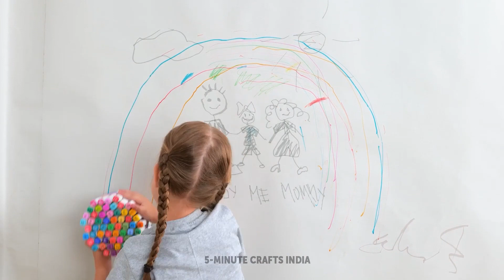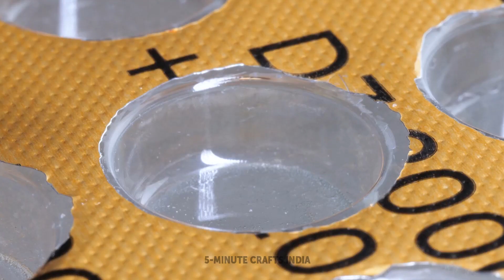खूबसूरत से रेनबो क्राफ्ट्स || शानदार रूम मेकओवर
हाई क्राफ्टर्स!
पतझड़ काफी बोरिंग होता है और इसीलिए क्यों न इसमें थोड़े से रेनबो कलर्स भर लिए जाएं। आज हमनें अपना यह वीडियो ऐसे ताजगी भरे और माइंड-ब्लोइंग से आइडियाज़ के साथ तैयार किया है, जिनसे आप अपनी रोज की बोरिंग सी जिदंगी में थोड़े रंग भर सकेंगे। इससे आपका डेली रूटीन थोड़ा और मजेदार हो जाएगा। हमने आपके कमरे के रेनोवेशन के लिए कुछ कूल से हैक्स तैयार किए हैं। उदाहरण के लिए, आपको हम रेनबो लाइट बनाने का तरीका बताएंगे। जिसके लिए आपको एक डेस्क लैंप, टेप और परमानेंट मार्कर की जरूरत पड़ेगी। इसके अलावा, हम आपको टूटी हुई गुड़िया के लिए भी शानदार सा क्राफ्ट दिखाएंगे। अगर गुड़िया की एक टांग गिर गई है और इसे आप ठीक नहीं कर पा रहे हैं, तो आपको फॉइल, 3D पेन और बस थोड़ी सी इमेजिनेशन की जरूरत पड़ेगी। इसके बाद आप गुड़िया को एक जलपरी में बदल देंगे। इसके अलावा, हम आपको गुब्बारों से स्विम सूट बनाने का तरीका भी बताएंगे।

02:15 रंगीन पेंसिल केस
03:42 DIY इंद्रधनुषी ज्वैलरी
04:19 माइंड-ब्लोइंग टी-शर्ट
05:12 सॉफ्ट चेयर कैसे बनाएं
02:15 कलरफुल सा पेंसिल केस